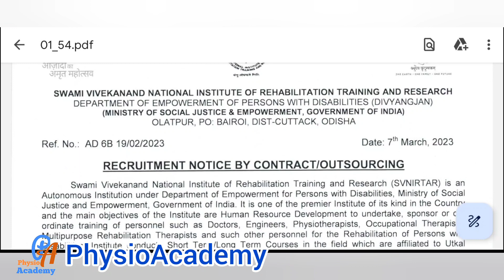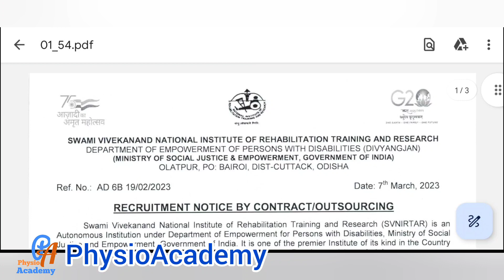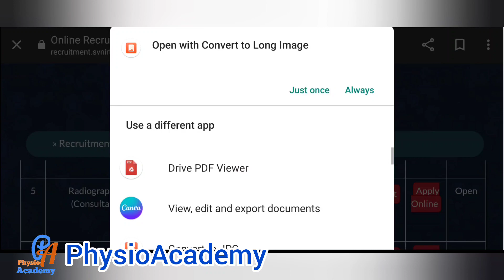Physiotherapy vacancy @SVNIRTAR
⭐All in one physiotherapy ebook- For MPT entrance and all competitive exam